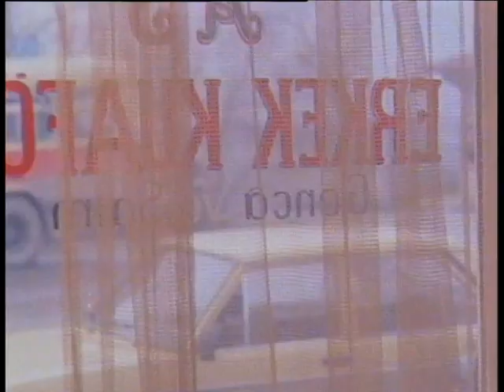Seyyid Türk Filmi | Sedef'in Kanlısı Sedef'i Takibe Alıyor!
Seyyid; Kadir İnanır ve Sevtap Parman , Yaman Okay'ın oynadığı 1985 yıl yapımı Türk filmidir.

Seyyid filminin oyuncuları; Kadir İnanır, Sevtap Parman, Yaman Okay, Atilla Ergün, Ümit Yesin, Ali Tutal, Nilgün Ersoy,  Menderes Samancılar, Dursun Ali Sarıoğlu, Ahmet Açan, Kenan Bal, Kadir Kök, Songül Beyçe, Erol Özkök, Erol Şen, Mehmet Kırmızıgül.

Seyyid filminin senaryosunu Sefa Önal yazmış yönetmenliğini Erdoğan Tokatlı üstlenmiştir. Seyyid filminin yapımcısı Yaşar Tunalı'dır.